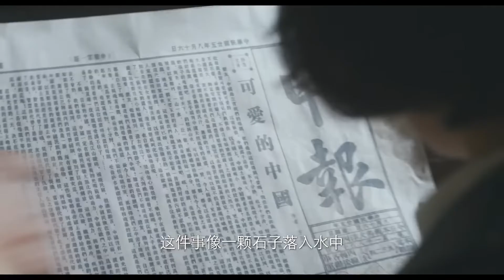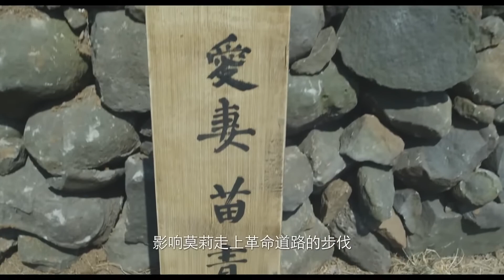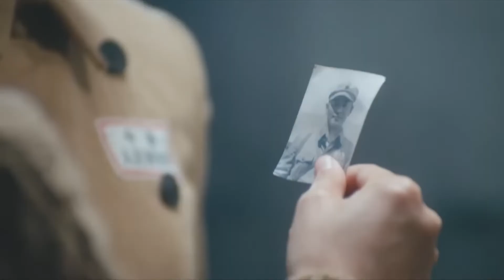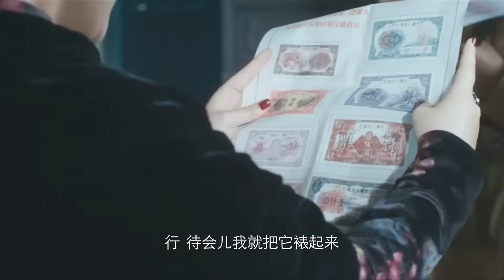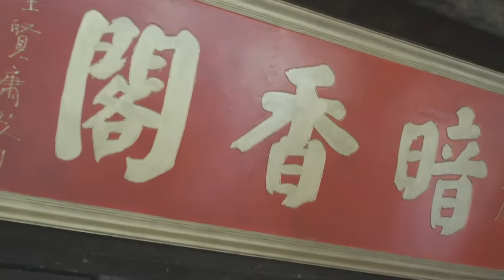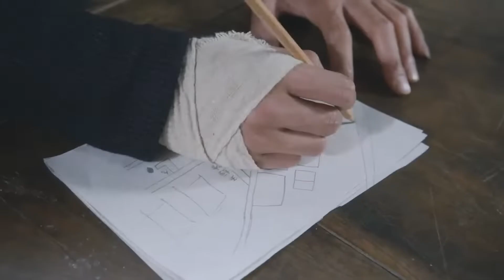【精彩谍战剧】枪舞34丨主演：罗晋，王丽坤